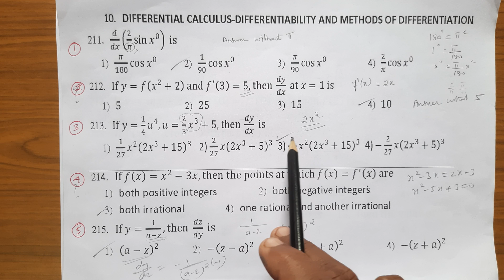11th Maths One word Unit-10||EM||Shortcut||Kumar's Kannaku.